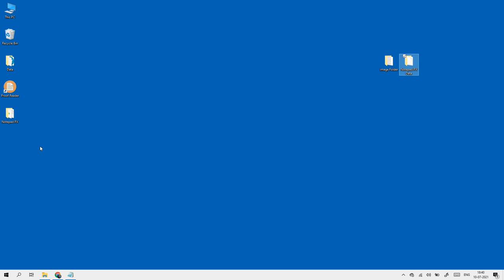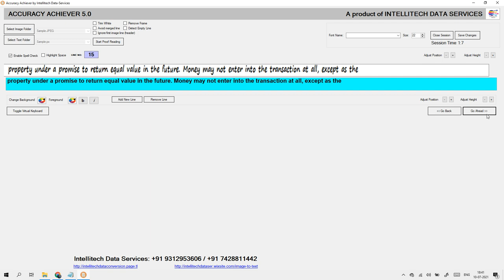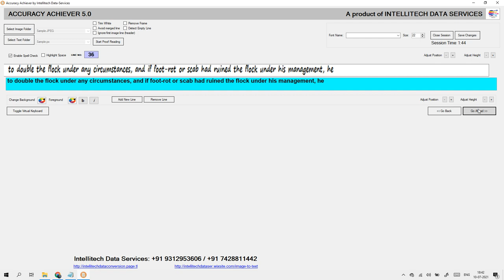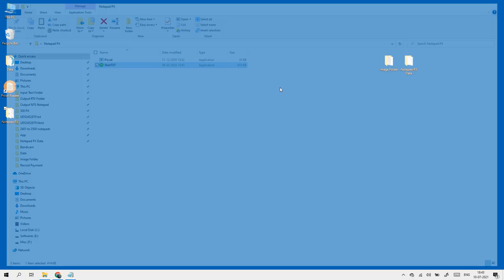Data Entry Images to Editable Text Conversion, Image to Company Notepads (Notepad RT++/Notepad RTX)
Notepad RT++ Auto Typing Software | Notepad RT++ Copy Paste | Notepad RT++ Auto Typer ______Chapters for NotePad RT++ Auto typing software video_____
00:00 - Intro 0:30 - NotePad RT jpeg image to notepad conversion process 1:41 - NotePad RT auto typing process 3:15 - NotePad Rt Auto typer contact details
How to copy paste in NotepadPlus software? How to Copy paste in Notepad+ Copy paste in Notepad++ Copy paste in Notepad+ Copy paste in NotepadPlus? JPEG to NotepadPlus
JPEG to Notepad Plus JPEG TO NOTEPAD+ JPEG TO NOTEPAD++ How to convert image to .xtt? How to convert image to .px? How to convert image to .nts? How to copy paste in notepad?
How to copy paste in nts notepad How to convert JPEG to .xtt? How to convert image to Rt notepad? How to convert image to Rt Notepad++ ? How to convert image file to RT notepad?
How to convert any image to text? How to convert any image to html? notepad rt copy paste, notepad rt++ copy paste, image to notepad rt,